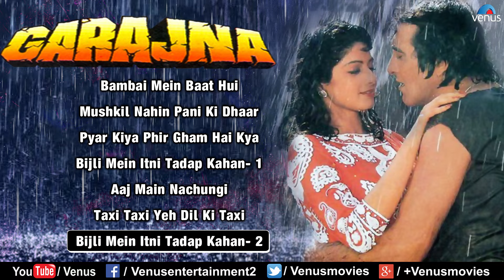Garajna - JUKEBOX | Sridevi & Vinod Khanna | Ishtar Music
1) Song : Bambai Mein Baat Hui - 00:00
Singers : Bappi Lahiri, Alka Yagnik & Chorus
Lyrics : Indivar

2) Song : Mushkil Nahi Pani Ki Dhaar - 09:43
Singers : Kishore Kumar & Asha Bhosle
Lyrics : Indivar

3) Song : Pyar Kiya Phir Gham Hai Kya - 17:12
Singers : Asha Bhosle & Mohd Aziz
Lyrics : Indivar

4) Song : Bijli Mein Itni Tadap Kahan -1 - 27:02
Singer : Mohd Aziz
Lyrics : Indivar

5) Song : Aaj Main Nachungi - 31:30
Singer : Anuradha Paudwal
Lyrics : Anjaan

6) Song : Taxi Taxi Yeh Dil Ki Taxi - 39:58
Singers :Sudesh Bhosle & Sridevi
Lyrics : Anjaan

7) Song : Bijli Mein Itni Tadap Kahan - 2 - 50:06
Singer : Kavita Krishnamurthy
Lyrics : Indivar

Also You Can:
'LIKE' us on Facebook: